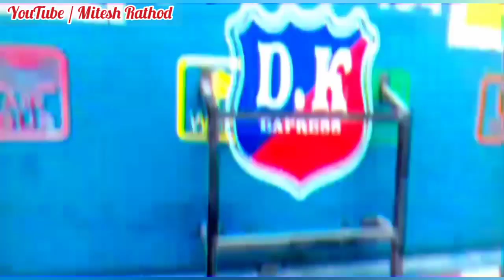J.K travels , jay khodiyar travels and deepak travels | una ( gujarat )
hey guys welcome back to my channel this is new video of Jktravels,deepaktravels and jay khodiyar travels which I presented in a front of u so like share and do subscribe my channel

_______like_________
__________share__________
____________subscribe __________

☆☆☆JK☆☆☆
☆☆☆☆jay khodiyar☆☆☆☆
☆☆☆☆☆deepak☆☆☆☆☆
☆☆☆Mumbai to diu ☆☆☆